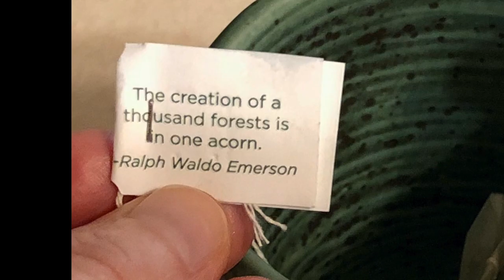Drumming Under the Pisces New Moon: Rhythm, Ritual, & Renewal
Just minutes before a full or new moon, artist, teacher, rhythmist & drummer Barbara Gail (BarbaraGail.com), finds herself inspired to meditate & journal (or not), change her clothes & dress up (or not), & reach for her drum, her video recording device & equipment, & whatever else she needs in order to weave her magic. She steps outside, the perfect place is revealed, & then this happened...

Barbara has been a dynamic alchemist in the arts of rhythm, movement, hand-drumming & dance, professionally, since 1993. She's an accomplished hand-drummer, dancer, percussionist, children’s edu-tainer, circle-singer, ceremonialist, & award-winning, well-seasoned instructor of group drum & dance classes, workshops, & events. She's also 200-hour yoga certified, & holds multiple certifications in Kidding Around Yoga™ & JourneyDance™.

Well-versed with a BA in Education, she’s a natural leader, teacher’s teacher, & owner of The Rhythm Inlet music store & teaching studio. Her original & dynamic programs have provided high quality, memorable, spirited & IN-powering experiences for thousands of people of all ages, abilities, challenges & populations, in various educational, recreational & therapeutic settings, throughout Maine & Florida, & in NH, NY, CO, CA, & beyond.

Barbara's been deeply moved by, & believes in, the power of the pulse. A spiritual seeker who follows the sun, moon & stars, her muses are the Priestesses of the Ancient Mediterranean World, who drummed, danced & sang, in reverie & ritual, ceremony & celebration. She embraces inspiration from her own ancestral lineage of Kohain High Priests & Rabbis.

In 1993, Barbara attended a weekend-long retreat led by the woman who was to become her teacher, friend & mentor for 20 years, The Late, Great, Layne Redmond, author of "When the Drummers Were Women: a Spiritual History of Rhythm". Along with Barbara's 27 year career that was born that fateful weekend, Layne's work has sparked the creative endeavors of women around the world who are reclaiming their divine feminine legacy with the frame drum.

"Ohm" by poetess Lady Lee Andrews, of The Poet's Passage in Old San Juan, a very cool & funky space filled with art, poetry, music, nourishing food, & people you'd enjoy meeting. FMI about Lady Lee Andrews & The Poet's Passage

Join Barbara at The Gaia Revolution: Lake Bryan Forest Women's Retreat
March 13, 12pm to March 17, 12pm
Ocala National Forest
3199 NE Highway 315, Ocala, Florida 34488
Hosted by The Gaia Revolution

I'm honored to be listed among other hand-selected instructors & facilitators, & I know it'll be a phenomenal & transformational retreat for myself, & all who are in attendance.

Rhythm. Pulse. Entrainment. A World of Drums. Playful. Sacred. Ritual. Journey. Temple. The Elements. The Ancient Ones. The Frame Drum. Herstory. When the Drummers Were Women. Boom Boom Cha!

These words describe The Magic of the Blessed Beat. I’ll be weaving Rhythmic Wisdom throughout the weekend, where I’ll be teaching, performing, presenting, & facilitating on 4 occasions, welcoming raw beginners, drumming enthusiasts, & experienced drummers alike.

I invite you to join us! Pay what you can scholarships are now available, making this experience extremely affordable!